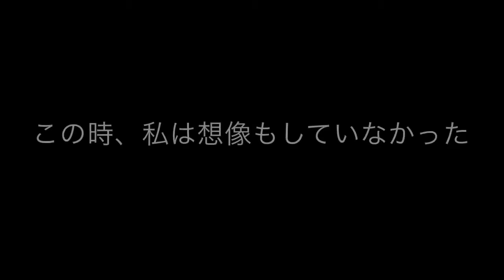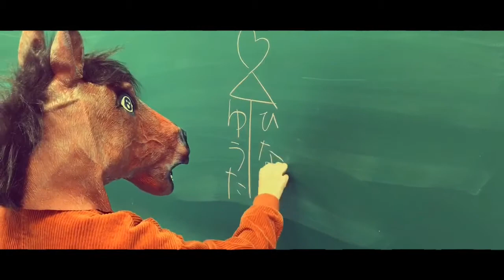2017白亜祭まであと12日!!